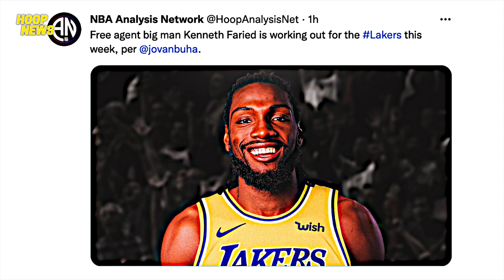Lakers May Bagong Target Na Big Men! Randle, Carmelo, Tucker Laban Sa 5 on 5 Matchup!